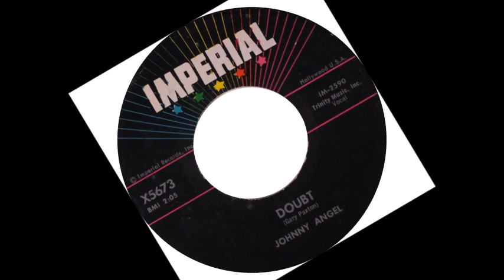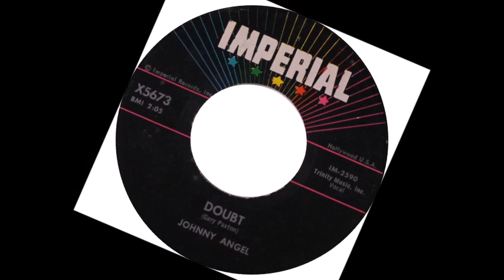DOO WOP Johnny Angel - Doubt (1960)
Released on Imperial X5673 /
VA - The White Group Sound Vol. 03 /